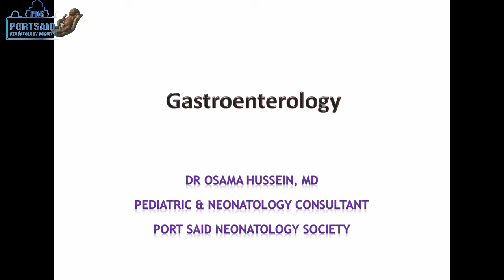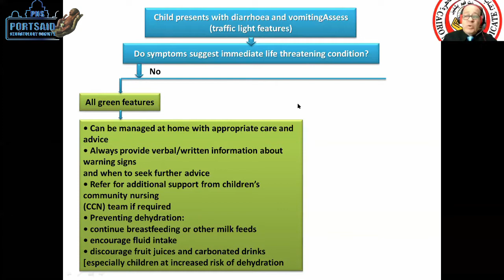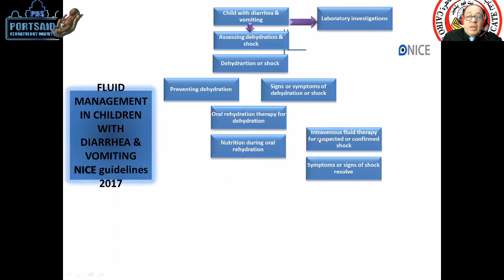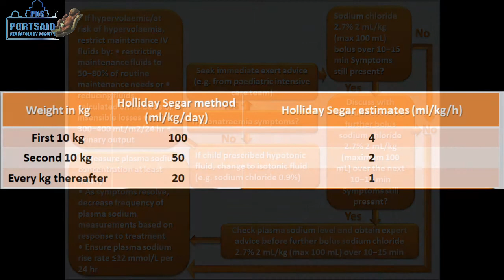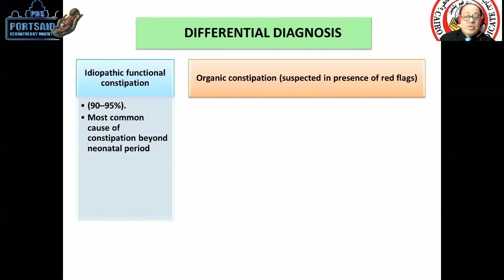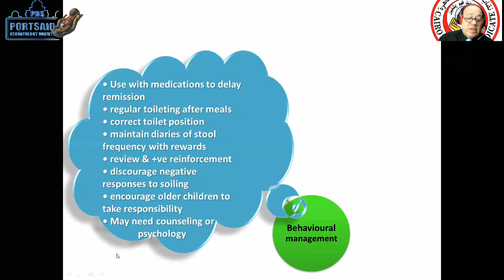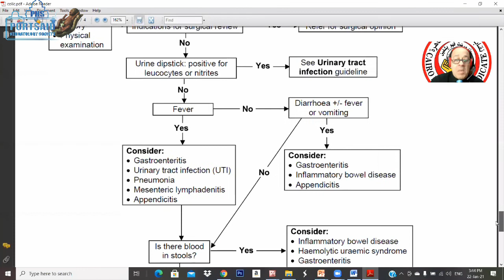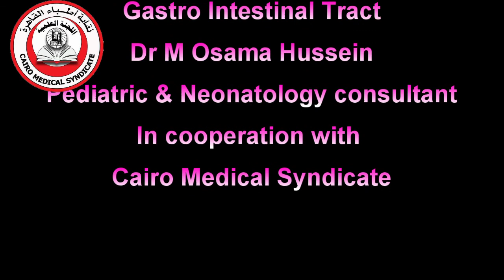Gastro Intestinal Tract Dr M Osama Hussein In cooperation with Cairo Medical Syndicate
Gastro Intestinal Tract
Dr M Osama Hussein
Pediatric & Neonatology consultant
In cooperation with
Cairo Medical Syndicate